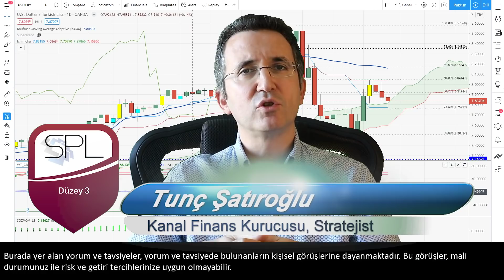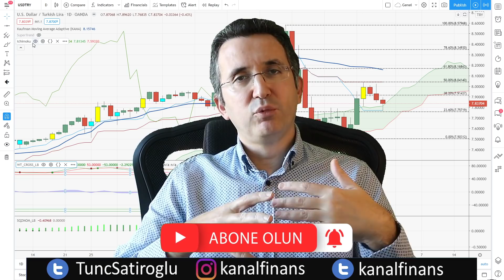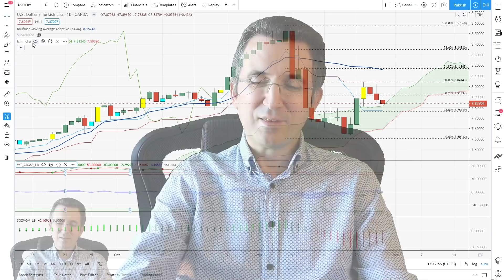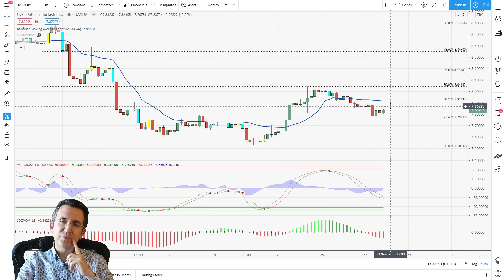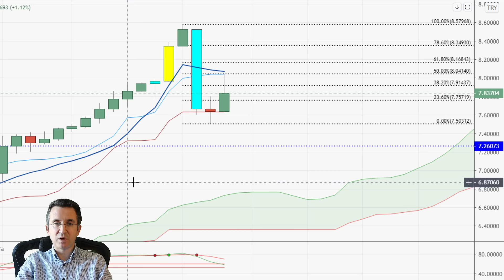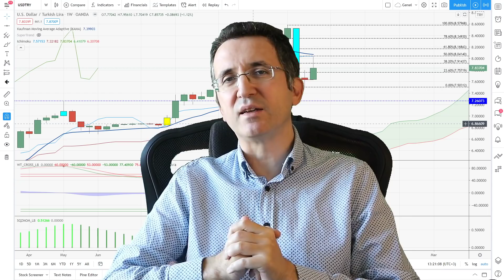Dolar Tekrar Çıkar mı, Ne Zaman Çıkar?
Dolar TL yorumumda beklediğim tepki yükselişini anlattım ve budan sonra dolar kuru için kritik seviyeleri açıkladım. Dolar neden düştü? Dolar daha düşer mi? Dolar ne zaman çıkacak? Bu sorulara da teknik analizle cevap vermeye çalıştım.

Her yatırımcıya göre fon Osmanlı Portföy'de - Döviz bazlı serbest fon, az riskli borçlanma araçları, faiz yatırım yapan borçlanma araçları, büyüme odaklı hisse senedi ve temettü fonları hakkında bilgi için

100.000 TL Paranız Olsa Nasıl Yatırım Yapardınız? Sanal Para ile Deneyin!